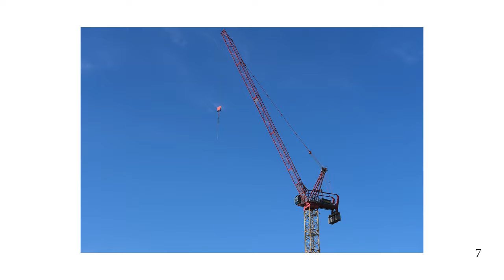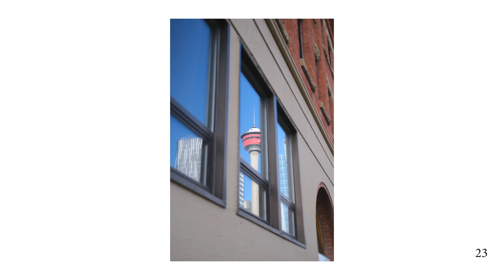Street Photography | Fuji XT4 | Leica-Like Film Simulation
Street photography pictures using the Fuji X-T4 and FUJINON XC35mm F2 lens. All photos are taken using the MGA Leica-Like film simulation recipe and are JPEGs straight out of the camera with minimal post-processing in Adobe Lightroom (crop & horizon straightening).

Thanks to Mark G. Adams for sharing the recipe!

MY FAVOURITE PHOTOGRAPHY STUFF
Fuji X-T4
Fujifilm XC35mm F2
Fujifilm XF 18-55mm F2.8-4.0 LM OIS
Sandisk Extreme Pro 128 GB
Manfrotto Befree Advanced Tripod

GODOX SL-60W LED Video Light
Godox 32 inch Octagon Softbox Reflector
Padcaster Parrot Teleprompter
Blackmagic Design ATEM Mini
Rode Wireless Go Microphone